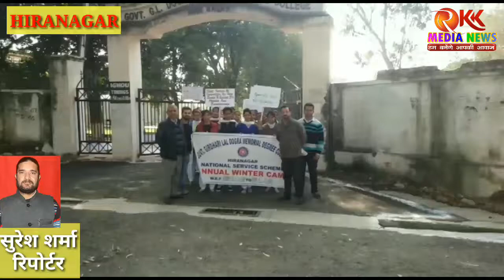हीरानगर स्वच्छ भारत के प्रति रैली निकाल कर लोगों को दिया संदेश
प्रोग्राम अधिकारी प्रोफसर डॉक्टर गौरव शर्मा व उप प्रधानाचार्या डॉक्टर देवविलास खजुरिया ने एन एस एस यूनिट कि तरफ से गिरधारी लाल मेमुरीयल कॉलेज हीरानगर स्वच्छ भारत के प्रति रैली निकाल कर लोगों को संदेश दिया।